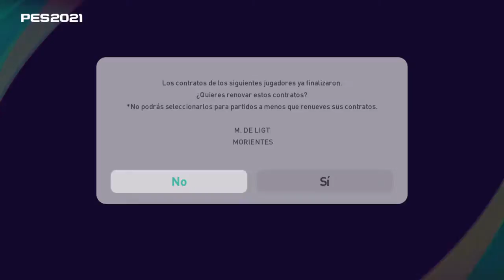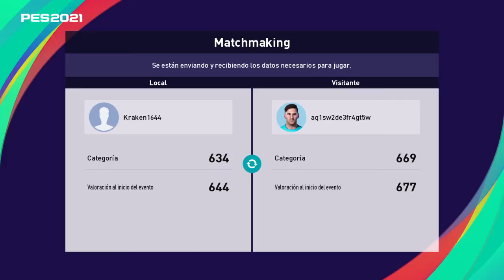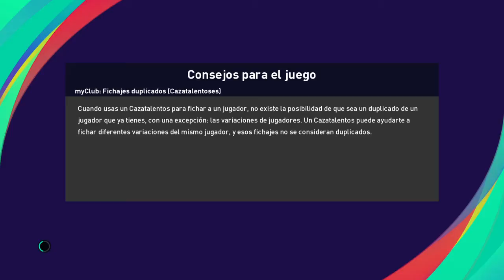eFootball PES 2021 SEASON UPDATE_20210817161410